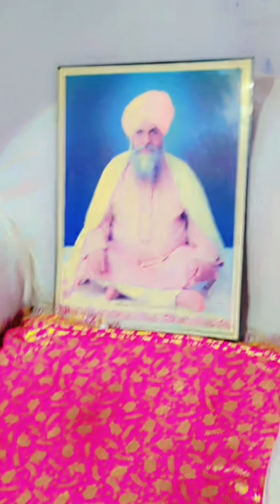Celebration of 108 Swami Gurdeep Giri Ji Maharaj at Shri Guru Ravidass Sabha Ramgarh on 07.02.2024